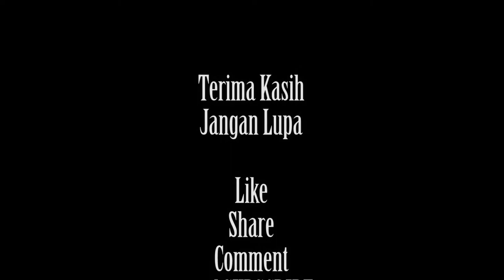KANZUL ASROR - FesBan The Best Master 2019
Senandung Laga Al Banjari Lintas Jawa Timur 2019 & Pembacaan Sholawat Nabi Muhammad Bersama Al Habib Anis Syahab dan Gus Wahid dalam rangka HAUL Romo KH. Saifuddin Yahdi Ke XIV Pondok Pesantren Bidayatul Hidayatul Hidayah "Asrama Al Qurthuby" Mojogeneng Jatirejo Mojokerto

Rabu 7 Agustus 2019 M / 6 Dzulhijjah 1439 H